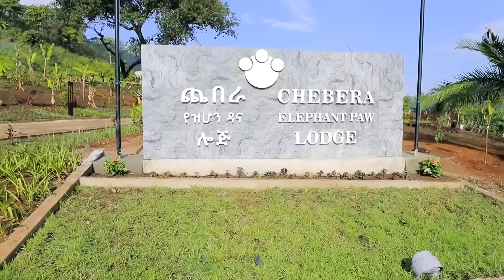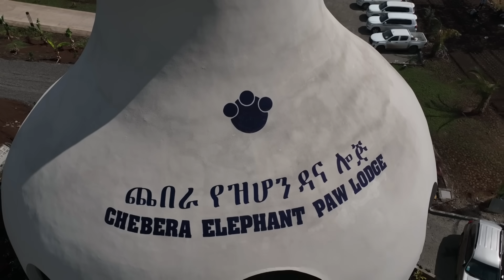ጠ/ሚ ዐቢይ (ዶ/ር) በጨበራ የዝሆን ዳና ሎጅ ምረቃ ላይ ያስተላለፉት መልዕክት